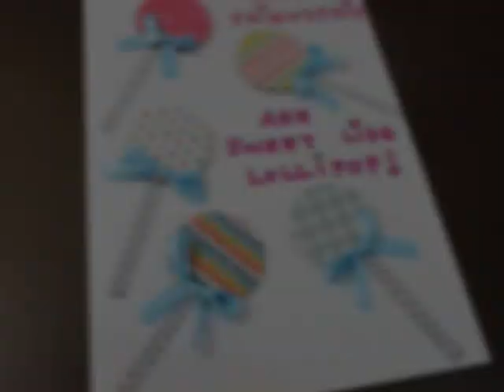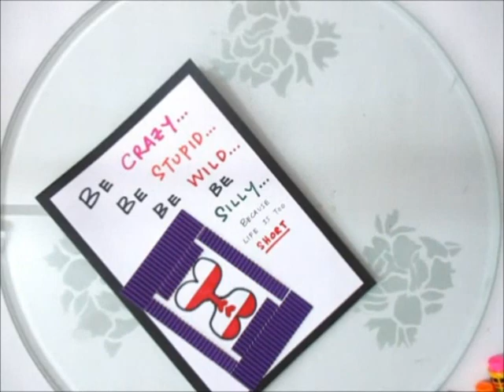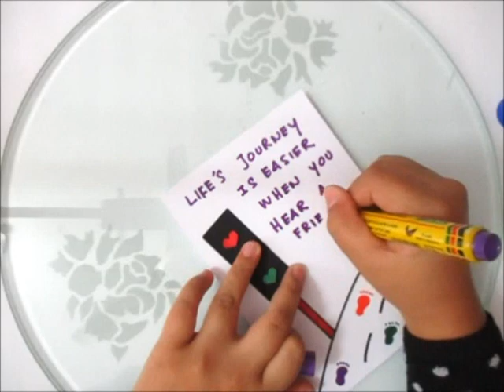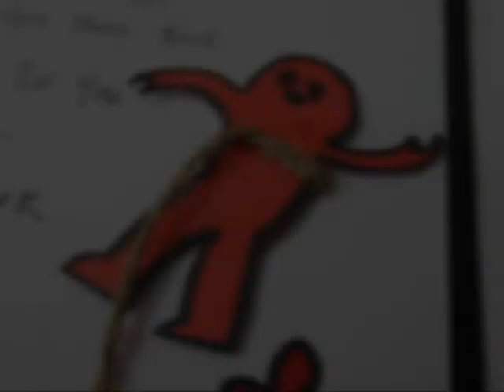DIY #168 | Quote CARDS For BFF & Classmates ❤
Hi guys ❤

How To Make Quote Cards For BFF & Classmate ❤

1. LOLLIPOP CARD
- A4 size paper 180gsm
- Round shaped bottle
- Design papers
- Thick paper
- Black pen
- Scissors
- Glue stick
- Ribbon
- Marker pen

2. LIFE TIME CARD
- A4 size black paper - 180gsm
- White paper
- Corrugated paper
- Pencil
- Ruler
- Cutter
- Glue stick
- Marker Pen

3. FOOTSTEPS CARD
- A4 size green paper - 180gsm
- White paper
- Black paper
- Color paper
- Pencil
- Ruler
- Cutter
- Double sided foam tape
- Marker pen

4. BALLOONS CARD
- White paper
- Black paper
- Color paper
- Pencil
- Scissors
- Craft rope
- Marker pen

Title : Happy Mandolin
Owner : Media Right Production